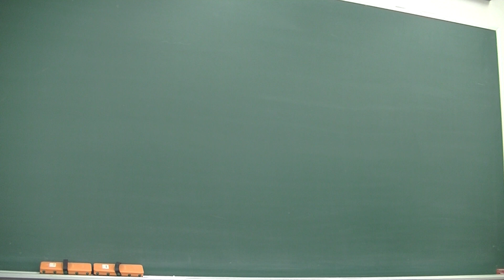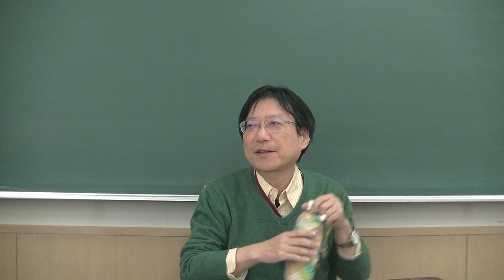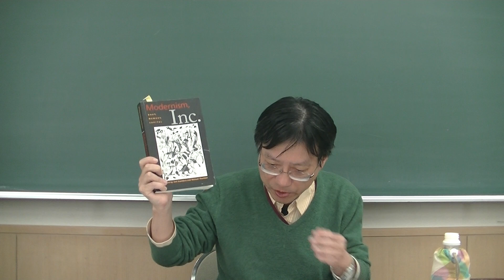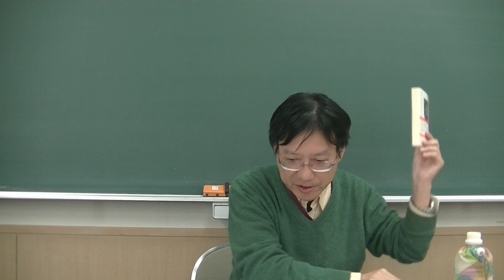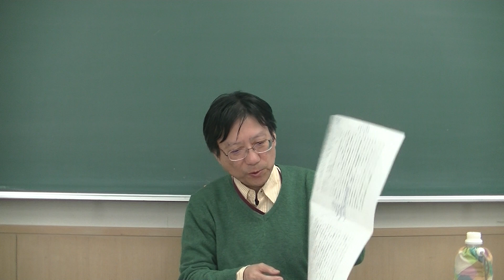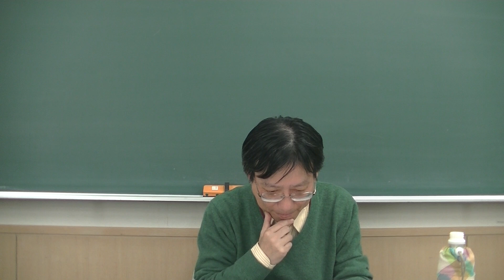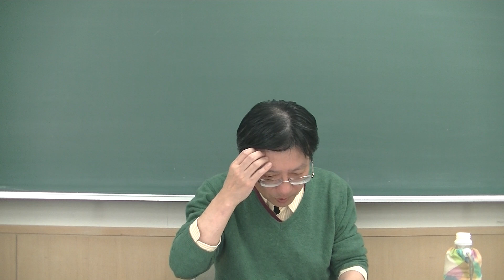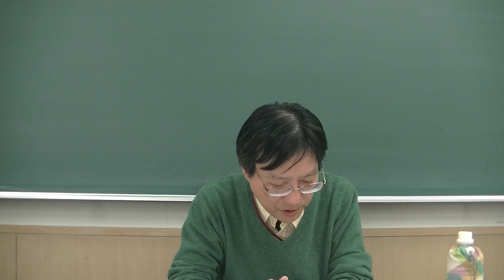世界文学会2018.4.21：ヴァージニア・ウルフ『ダロウェイ夫人』と記憶 大田信良 Yoshinobu Ota, Virginia Woolf, Mrs. Dalloway(1925)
ヴァージニア・ウルフ『ダロウェイ夫人』と記憶/トラウマ論再考の可能性
第1次大戦後あるいはその「終わりの感覚」・経験を時代的・歴史的契機として、ヴァージニア・ウルフ『ダロウェイ夫人』(1925)は、トルコによるアルメニア人へのジェノサイドとみなしうる言説を、国際政治の関係においてそれと交錯するアルバニア人の表象とともに、きわめて断片的かつ徴候的なやり方で、提示している。英米モダニズム文学におけるこのジェノサイドの問題をラディカルに取り上げた1990年代・ゼロ年代の研究をふまえつつ、本発表は、その記憶／トラウマの観点による解釈を、地政学の空間によって再考する可能性を探ることにより、21世紀現在のリベラルな人道主義を問題化の作業を進めたい。
2018年度　第二回連続研究会『時代と文学』